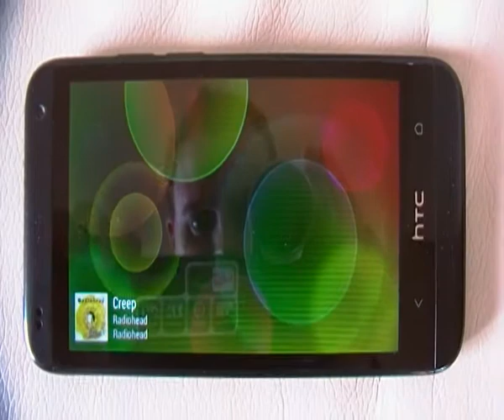fonction karaoke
la fonction karaoké du htc desire 601 permet d'afficher les paroles en meme temps que l'ecoute de la chanson